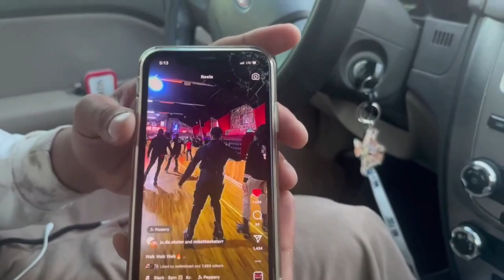Get Right Vlog 🎥😵‍💫🚦 **Photoshoot**📸 **HOTBOX SESSION**💨🌱ft.judaskater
Thank you to everybody who liked commented, reposted,. N got posted notifications on love and appreciate all of y’all ❤️‍🩹

**Anything done in the video has Nothing to do with What happens afterwords**

MAIN CHANNEL:  SBE

Pl.